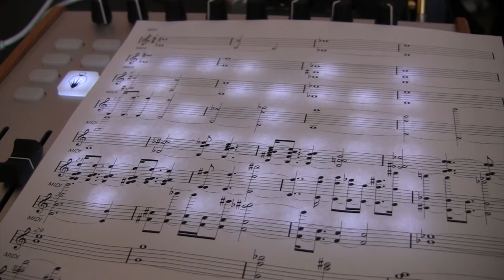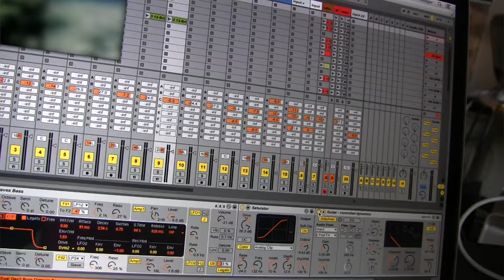Jonathan Badger Talks Process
Artist: Jonathan Badger
Video by Faustus Jones
Music by Jonathan Badger (from live show & 'Verse')

Listening to Jonathan Badger's recorded music, one assumes that he's playing with an orchestra, a multi-member band with a wide assortment of instruments. But those assumptions are proved false when you see him perform live. Badger's onstage solo performances are astounding; he's a one-man chamber orchestra and light show, his sole musical instrument a guitar augmented by effects pedals and a Mac laptop uniquely programmed to transform guitar tones into the sound of orchestral instruments.

Badger has finely-honed his technique through extensive touring, performing his riveting style of “guitaristic” electronic music live. He processes his guitar through an assortment of customized software and hardware - folding and weaving signals together into complex patterns of interlaced rhythm, harmony and texture. "This audio is judiciously processed in the computer in a fashion that causes the music to swerve between acoustic chamber flavors to full-on noise explosions" says Badger. His guitar also controls the video projections/light sculptures that accompany his live performances. The resulting aesthetic is an ambient, avant-rock hybrid with DIY sensibilities.

On our request, Badger created a new video to explain the magic behind his art. The video will fascinate casual listeners and musicians alike. Filled with awesomely beautiful music, it is packed with information that should captivate guitarists and electronic musicians alike.

Enjoy the video! We encourage you to show it to your friends, and for those of you in the Press, we invite you to share it with your readers.